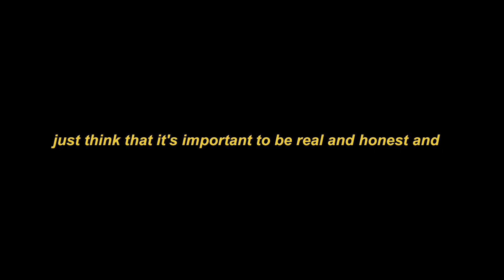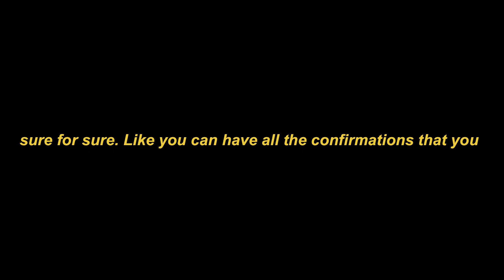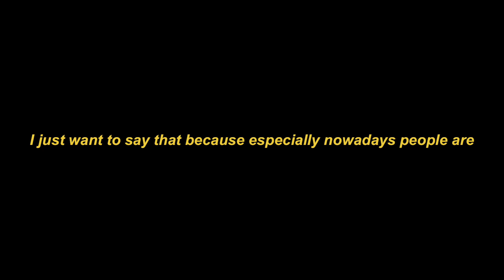Going to cosmetology school? Trust God! My journey. | AshleySharice